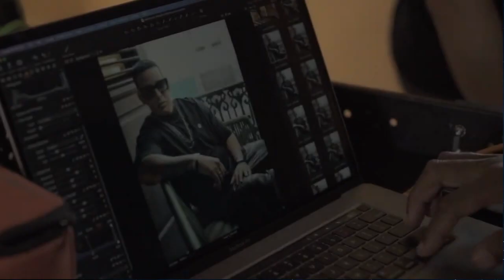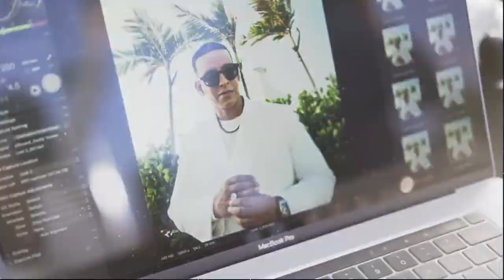Daddy Yankee Wife, Kids, Siblings, Parents (Family Members)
Ramon Luis Ayala Rodriguez (more commonly known as ‘Daddy Yankee’) is Puerto Rican singer of Reggaeton, born in February, 1977. He has risen from grass to such grace that makes one boast a $50 million net worth. He has bagged several awards and nominations including some from the prestigious Grammy. Ramon also doubles as the co-owner of his record label – El Cartel Records. However, such success does not happen overnight. Daddy Yankee’s music style was greatly influenced by his family musicians from both his father’s and mother’s side. But who were his parents? Let’s find out!
The musician’s father was Ramon Luis Ayala and no, he is not a popular Mexican musician. That’s just purely coincidental.
Not much is known about his mother Rosa except that she worked as a manicurist.
Daddy Yankee’s eldest sibling, Nomar Ayala, is a Puerto Rican minister. At a point in the artist's career, Nomar was his manager, working hand-in-hand with Ramon to release music.
The Grammy awardee’s second sibling is named Melvin Ayala. Born in September, 1985, Melvin has also made a career for himself in the music industry. However, his genre is a bit different – combining bits and fragments of rap and reggaeton with religious lyrics to produce what is called ‘Christian urban music’. His first album is titled ‘Live by Faith’ and was released in 2008.
The last of Roman’s sibling is a woman whose name we could not lay our hands on. However, Nomar took to his Instagram account to congratulate her on her birthday.
Daddy Yankee has experienced a kind of love we only get to see in the movies. Fresh out of high school, in 1994, he got married to the love of his life – Mireddys. Can you guess how old they both were? Just 17! Most whirlwind relationships with high school origins hit the rocks but this is not the case with Ramon and Mireddys. Defying all odds (including cheating scandals and gay rumors), the couple seems to be going only stronger. Mireddys works as a manager in the music industry also.
The couple has produced three children. First among them is Jessealy Ayala Gonzalez. Born in the same year her parents married, Jessealy has already made a name for herself at quite her young age. She is a professional photographer and makeup artist who also runs a YouTube channel devoted to travels and beauty sessions. Her several creative outlets seem to be providing enough for her financially.
Daddy Yankee’s second daughter is named Yamilette. Born in 1996, the Gemini works as a fitness trainer in Florida.
The youngest child, son, Jeremy, was born in 1998 and is a popular producer and social media star.